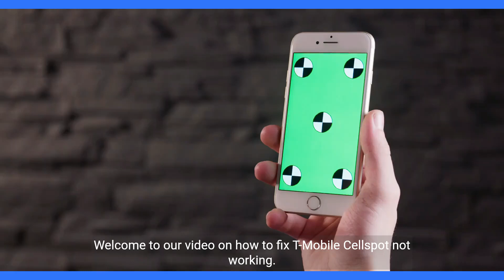How to Fix T Mobile Cellspot Not Working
This can be a frustrating problem, but fortunately, there are several solutions that can help you resolve it.
Method 1: Check Your Network Connection
The issue of T-Mobile Cellspot not working may be caused by a weak or unstable network connection.
Make sure that you are connected to a stable network connection.
Method 2: Restart Your Cellspot
If your Cellspot has been on for a long time, it can cause the issue of T-Mobile Cellspot not working.
Restart your Cellspot and see if it starts working again.
Method 3: Check Your Cellspot Settings
If your T-Mobile Cellspot settings are not set up properly, it can cause the issue of T-Mobile Cellspot not working.
Make sure that your Cellspot settings are correct.
Method 4: Check for Software Updates
If your Cellspot's software is not up to date, it can cause the issue of T-Mobile Cellspot not working.
Go to' Settings' on your Cellspot, then select' Software Update.
Follow the prompts to update your Cellspot's software.
Method 5: Check the Placement of Your Cellspot
If your Cellspot is not placed in an area with good signal strength, it can cause the issue of T-Mobile Cellspot not working.
Make sure that your Cellspot is placed in an area with good signal strength.
Method 6: Contact T-Mobile Support
If you've tried all of the above methods and you're still having problems, you may need to contact T-Mobile support.